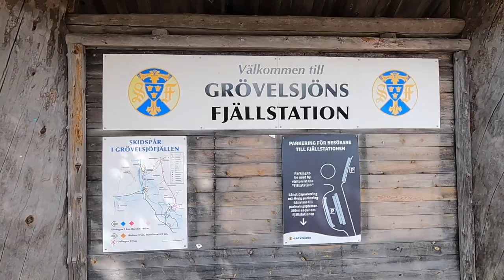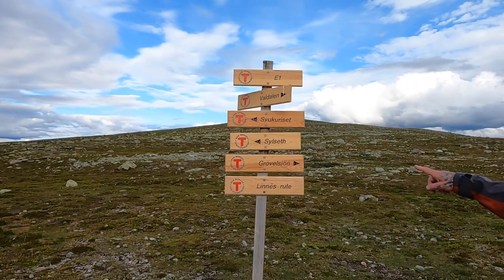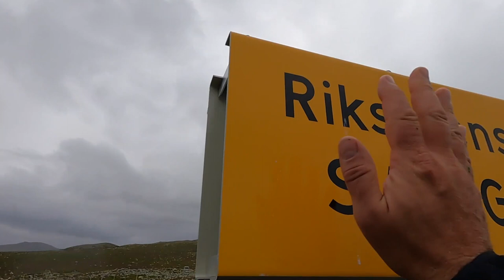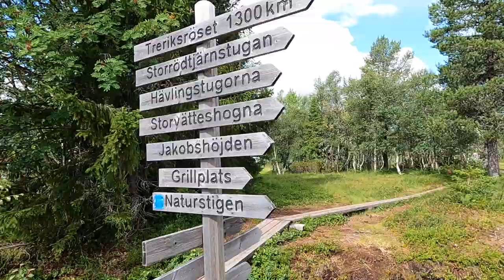Grövelsjön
Här gör vi en fjälltur vid Grövelsjön i Dalarna.